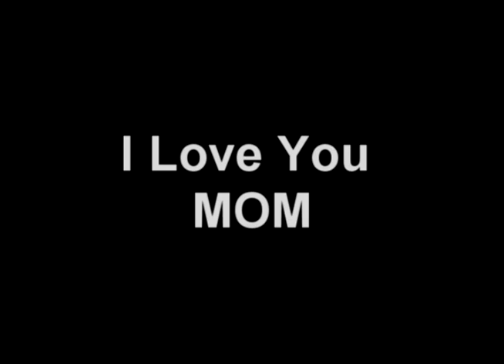Jason Robertson's Testimony